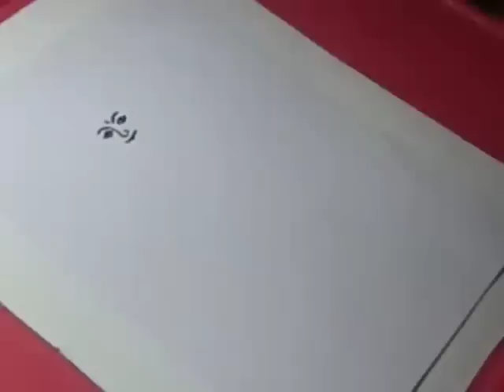How to Draw GODDESS SARASWATI DRAWING step by step